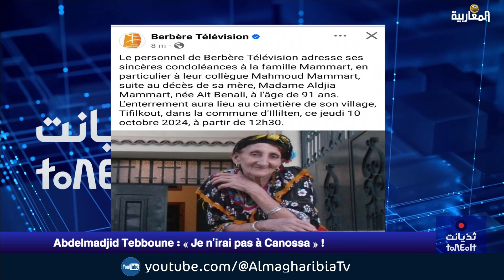Abdelmadjid Tebboune : " je n'irai pas à Canossa "